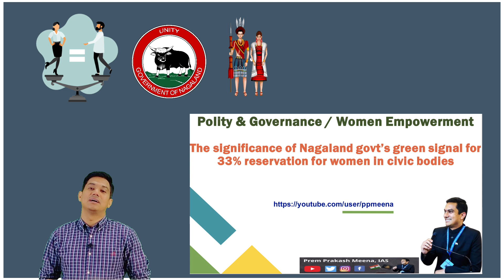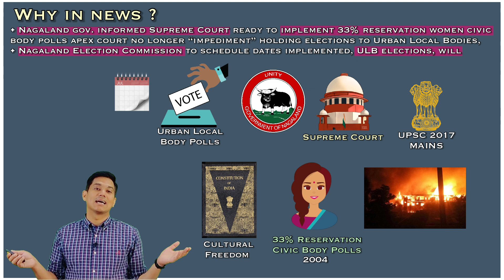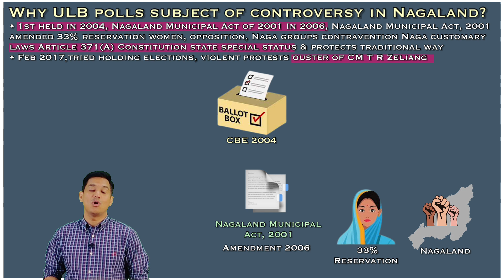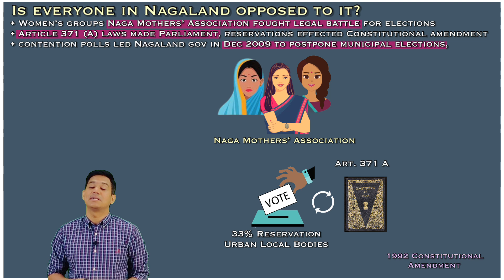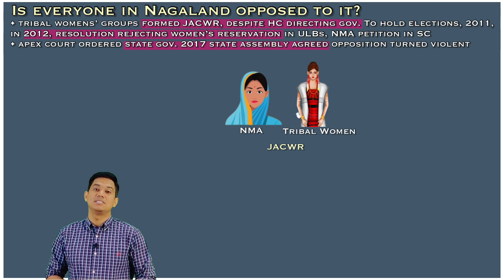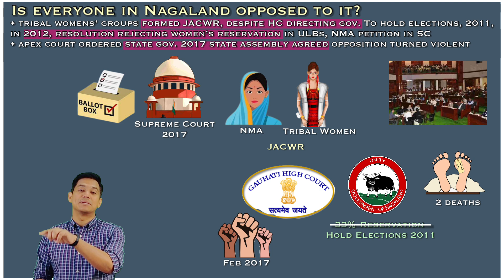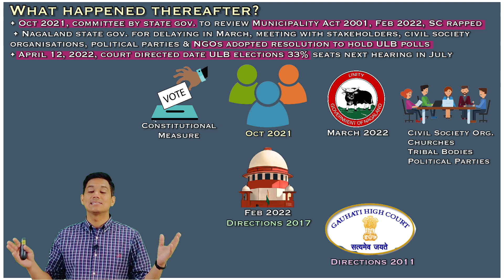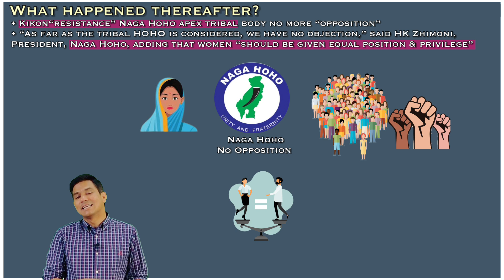33% Women Reservation - Nagaland । 33% महिला आरक्षण - नागालैंड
Timeline:
00:00 - Introduction
00:52 - Why in news?
02:44 - Why have ULB polls been a subject of controversy in Nagaland?
06:21 - Is everyone in Nagaland opposed to it?
10:54 - What happened thereafter?

UPSC (CSE) 2023 Exam - Detailed Strategy । यूपीएससी (IAS) 2023 परीक्षा - विस्तृत रणनीति